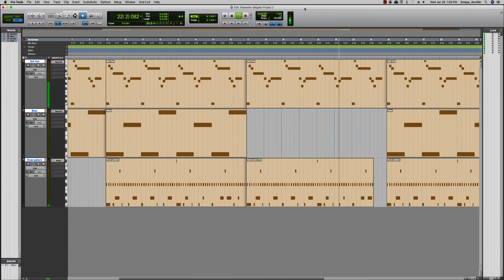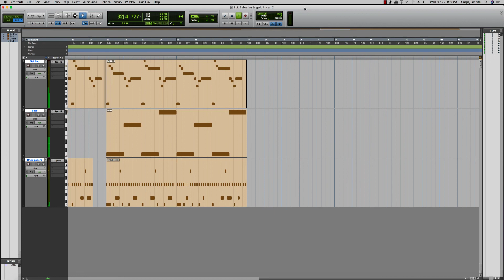Sebastian Salgado 8A Proj 2